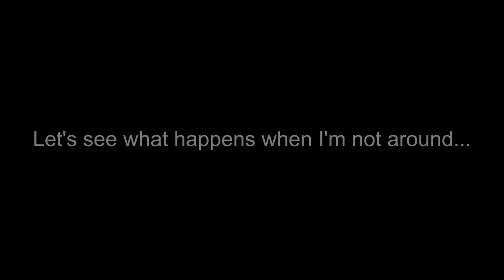Let's play Left 4 Dead 2 Co op (Part 4, Our grand get away)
As the team of Steel Ogre, Shamois and Kellica gather again, our last chance of away from this shopping centre is here. How will we get away? What will we do if we get away? Where will we go? Let's find out if we actually do get away first.